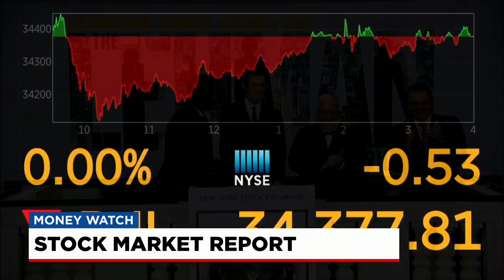FOX Carolina is partnering with Lilamax for Money Watch with Jane King. 10/14